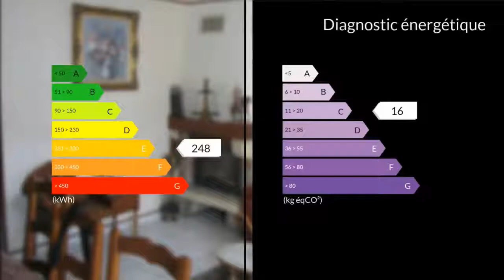A vendre - Maison/villa - Beaumont-sur-Oise (95260) - 5 pièces - 91m²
PROCHE BEAUMONT SUR OISE A 5 KMSMr Villiers conseiller immobilier et financier Maxihome - tél. : 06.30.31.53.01 vous propose : Maison de 91m2 / 5 pièces comprenant: RDC: Entrée, cuisine équipée, séjour avec cheminée insert, wc, buanderie et garage. 1er étage: 3 chambres, salle de bains, wc. 2eme étage: pièce sous combles aménagés pouvant être 4 eme chambre. Ecoles / colège et gare sur place.A VISITER SANS TARDERM.